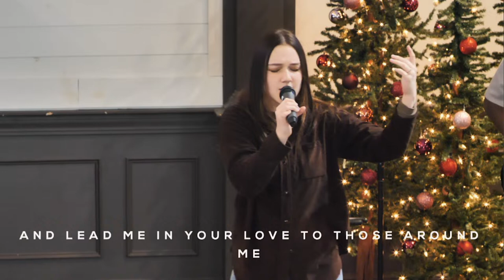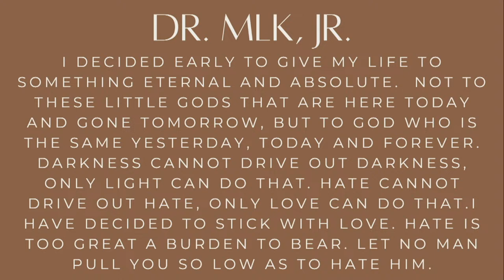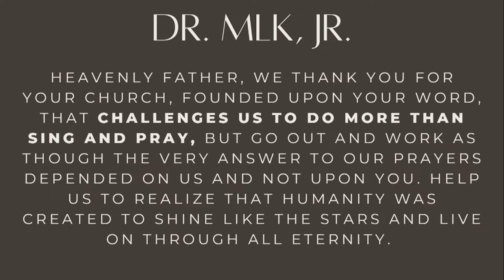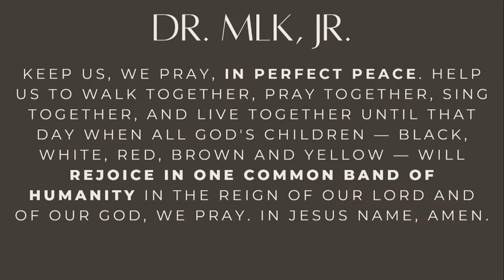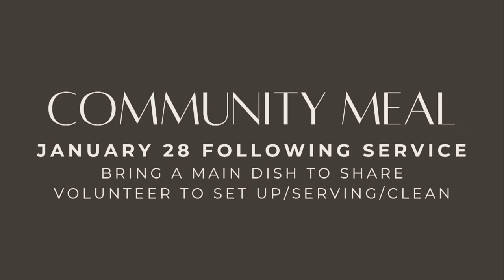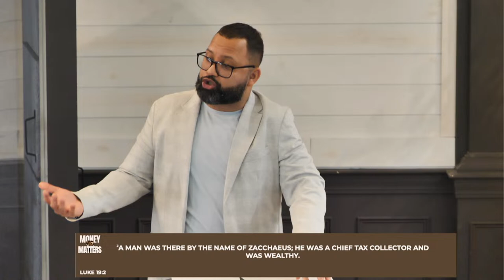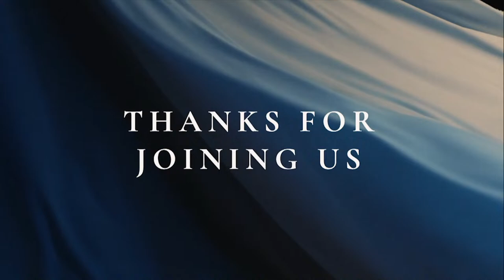Money Matters: To God | Pastor Eliezer Perez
Thank you for joining us online. We’re glad you’re here!

Here at Center Church, we believe in loving God and loving neighbor as we love ourselves.

New to Center Church?